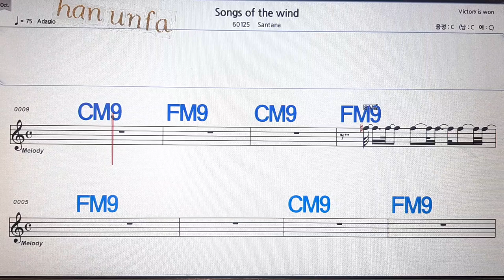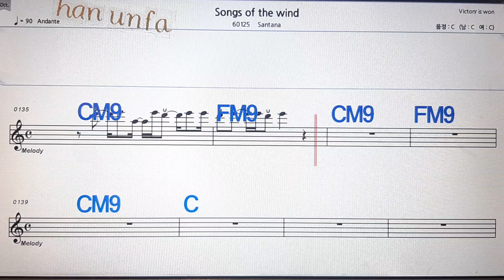Songs of the wind/Santana💋노래방, 통기타 , 코드 큰악보, 가라오케, 반주💖Karaoke, Sheet Music, Chord, MR